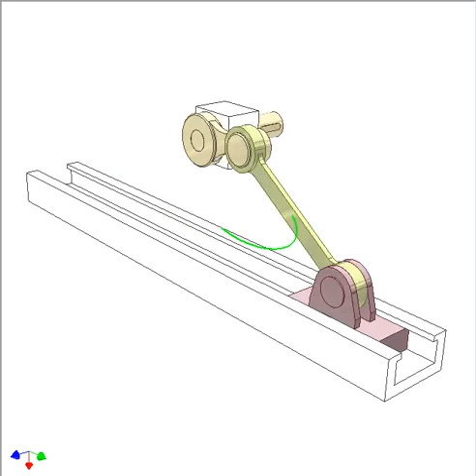1359 Slider crank mechanism for long stroke 3